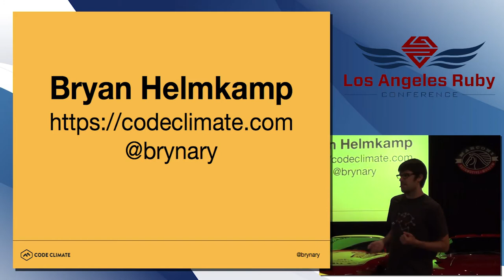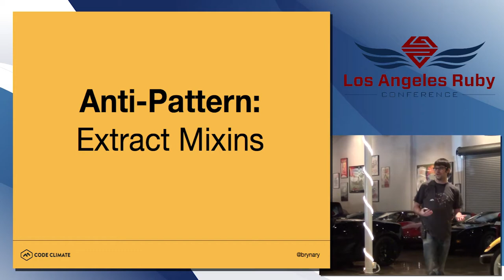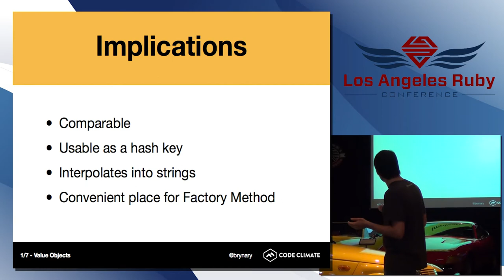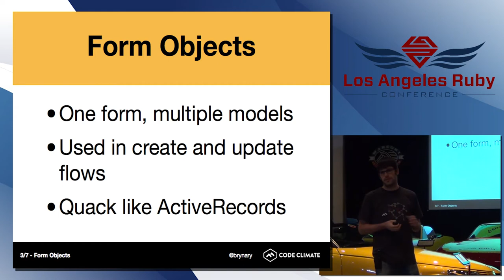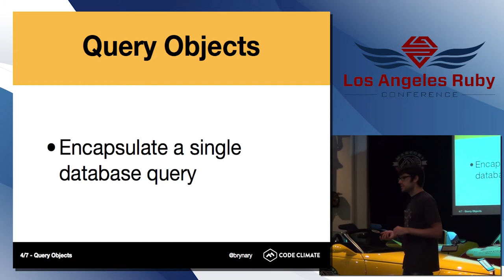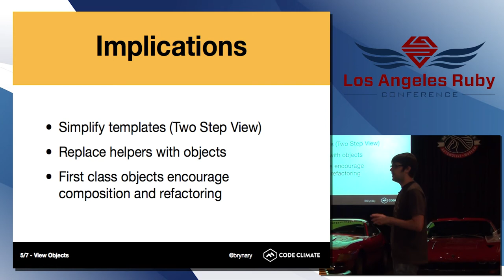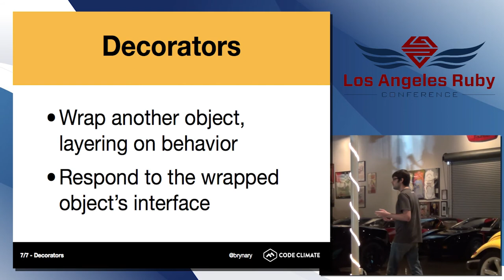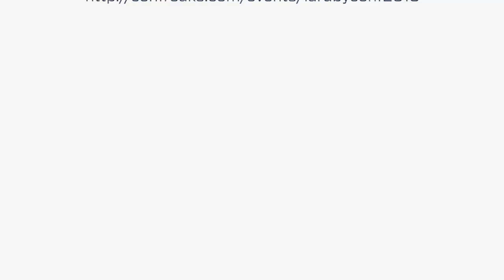LA Ruby Conference 2013 Refactoring Fat Models with Patterns by Bryan Helmkamp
"Fat models" cause maintenance issues in large apps. Only incrementally better than cluttering controllers with domain logic, they usually represent a failure to apply the Single Responsibility Principle (SRP). "Anything related to what a user does" is not a single responsibility. Early on, SRP is easier to apply. ActiveRecord classes handle persistence, associations and not much else. But bit-by-bit, they grow. Objects that are inherently responsible for persistence become the de facto owner of all business logic as well. And a year or two later you have a User class with over 500 lines of code, and hundreds of methods in it's public interface. Callback hell ensues. This talk will explore patterns to smoothly deal with increasing intrinsic complexity (read: features!) of your application. Transform fat models into a coordinated set of small, encapsulated objects working together in a veritable symphony.